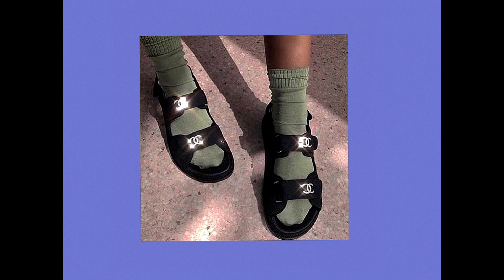*FREE* STOOPIDXOOL X ALTOSGP TYPE BEAT "CHANEL" [PROD. BY SPOONYTINO]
[my email for beat pricing]